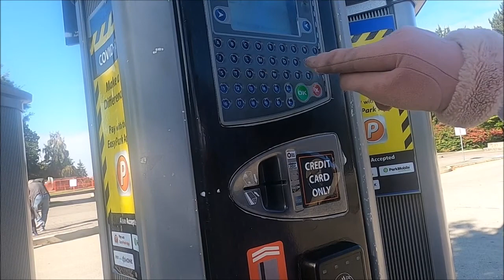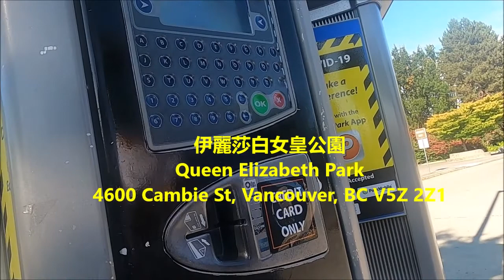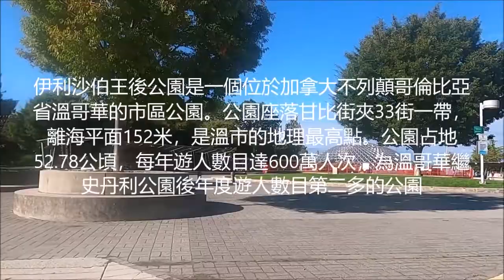【海外華人直播 】加拿大溫哥華新冠病毒疫情下伊麗莎白女王公園賞秋之旅(第2集) Queen Elizabeth Park Tour In Vancouver BC during Covid-19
每日固定播处时间：
每日固定播出时间：
海外华人直播 OverseasChineseLiveStreaming 温哥华 QueenElizabethPark# 伊麗莎白女王公園

Director: Joe Fang
Editor: P. Fang